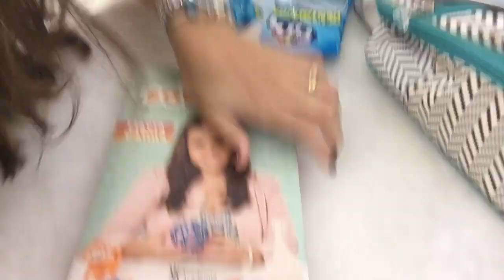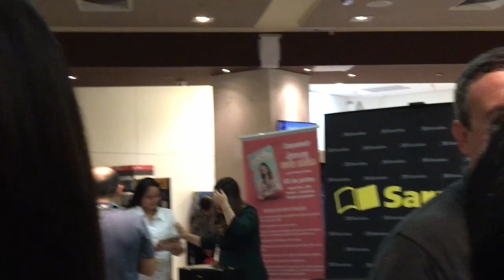CONHECI A FLAVIA CALINA ♥ - Bruna Paula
CEP: 13012970
Campinas - SP